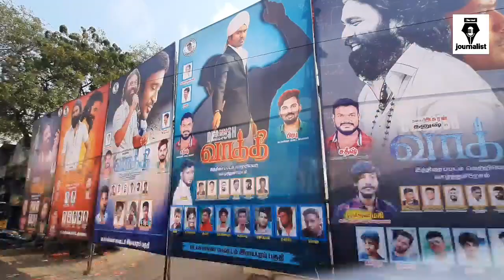exclusive video/vaathireview / director bharathiraja/ speech/dhanush /